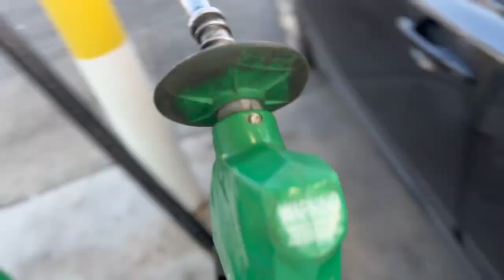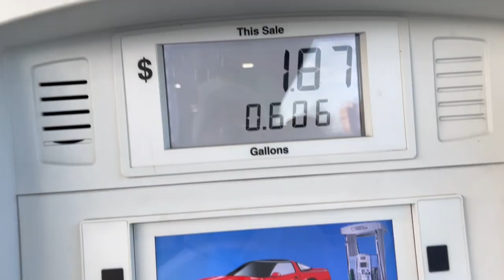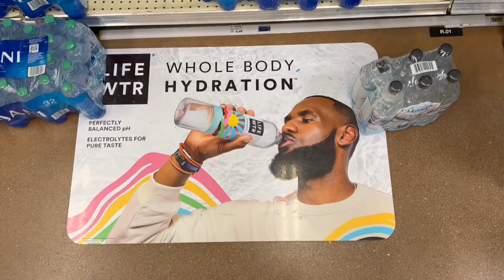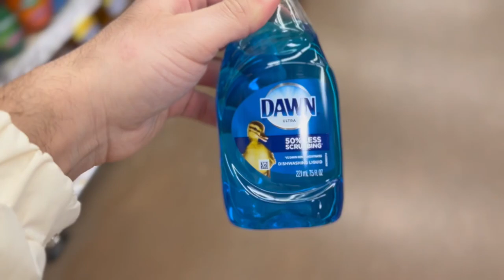Staying focused vlog: Working, running errands, working out and haircut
Staying focused vlog: Working running errands working out